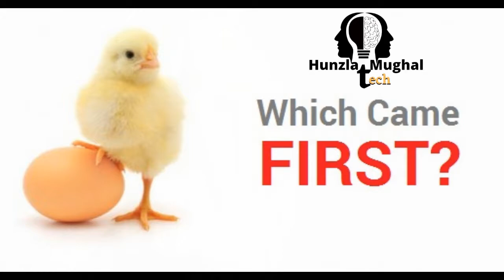RESOLUTION of EYE AND TOTAL MONEY IN THE WORLD topfact,eye,urduhindi,Hunzla Mughal Tech.official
RESOLUTION of EYE AND TOTAL MONEY IN THE WORLD fact,eye,money,top Hunzla Mughal Tech. official
Welcome to
Hunzla Mughal Tech .official
another video

5 esye reason jis key Vaja say log har work ma fail ho jaty ha. (short)

TOP10 Most Expansive and UniqeTree Woods of the World

Top 10 amazing facts of the world Unexpected Facts About the World [

10 Rarest Rock In The World Hunzla Mughal Tech.